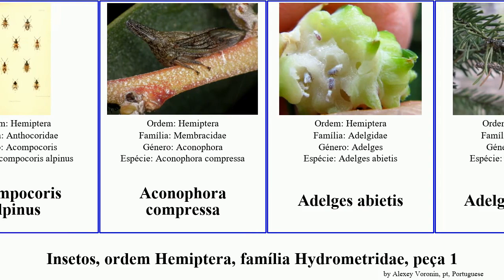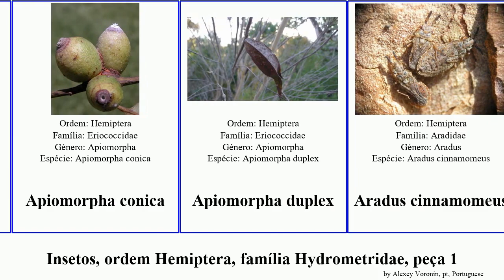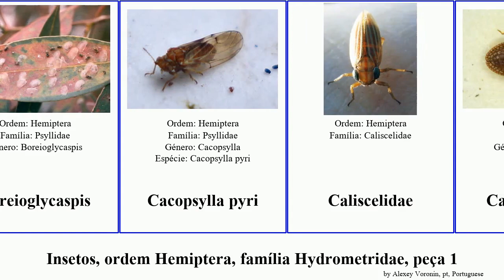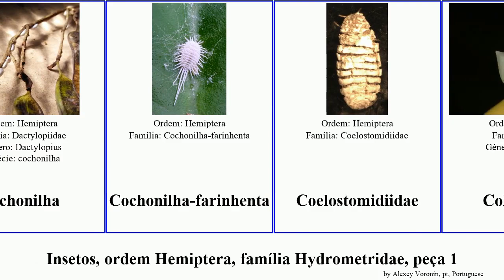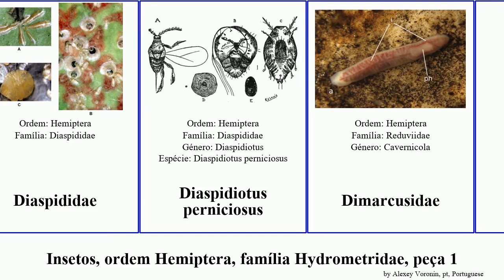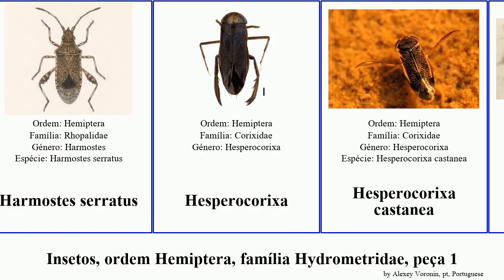Insetos, ordem Hemiptera, família Hydrometridae, peça 1 aradus minor featuring insect duplex verna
Insetos ordem Hemiptera, família Hydrometridae, peça 1.
insect of Order Hemiptera Family Miscellaneous, Part 1, language: pt.

Acalypta carinata
Acanthosoma haemorrhoidale
Acanthosoma labiduroides
Acanthosomatidae
Acompocoris
Acompocoris alpinus
Aconophora compressa
Adelges abietis
Adelges cooleyi
Adelges tsugae
Agalmatium flavescens
Alicodoxa
Anthocoridae
Anthocoris nemorum
Aphrophora canadensis
Aphrophora coquandi
Aphrophora quadrinotata
Apiomorpha conica
Apiomorpha duplex
Aradus cinnamomeus
Aradus corticalis
Aradus depressus
Aradus macrosomus
Arhaphe cicindeloides
Artemidorus
Artemidorus pressus
Asiracinae
Baeopelma foersteri
Barata-d'água
Belostoma minor
Bemisia tabaci
Boisea trivittata
Boreioglycaspis
Cacopsylla pyri
Caliscelidae
Campylosteira
Campylosteira verna
Cardiaspina
Cenchrea maorica
Centromeria
Centrotus cornutus
Ceratocombidae
Chorosoma
Cimex
Cimicidae
Cixidia opaca
cochonilha
Cochonilha-farinhenta
Coelostomidiidae
Colgaroides
Coptosoma
Coptosoma elegans
Corimelaenidae
Corixa punctata
Corixidae
Corixidea
Cosmoscarta andamana
Curalium cronini
Cà cuống
Diaspididae
Diaspidiotus perniciosus
Dimarcusidae
Dinidoridae
Dipsocoridae
Dismegistus costalis
Drosicha corpulenta
Elasmucha grisea
Filoxera
Flatida
Flatida rosea
Flatidae
Formiscurra
Geocoridae
Gerridae
Gerris odontogaster
Gerris costae
Harmostes
Harmostes serratus
Hesperocorixa
Hesperocorixa castanea
Hesperocorixa nitida
Heterogastridae
Himacerus mirmicoides
Hindoloides
Homotomidae